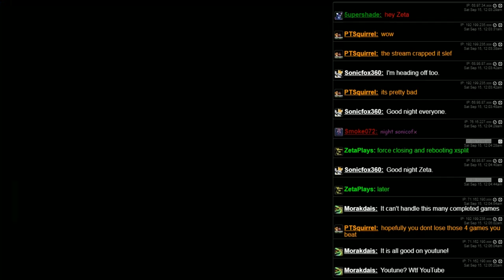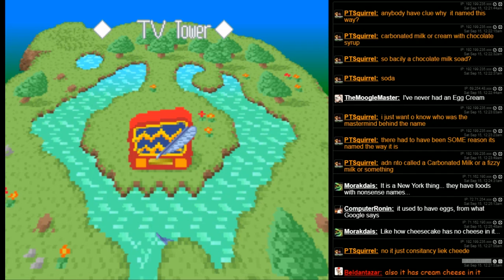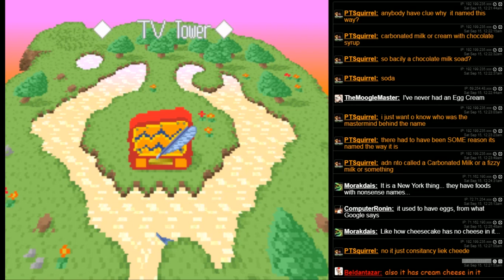Dream Maze - The Kigurumi Adventure (SNES) - 07 - Pudding Tower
Pudding tower clearly should have been second.  But wow is there not even anything in it either way, empty much?